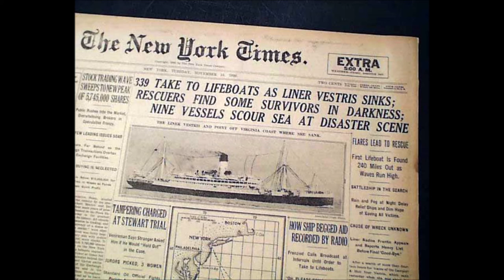Early Frank Luther - The Heroes Of The Vestris (1928).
Issued as BUD BILLINGS on  Victor 40021 A.
Recorded on TWO Occasions

Frank Luther [vcl solo], Carson Robison [harmonica/gt]
 Murray Kellner [fiddle]

FRANK LUTHER.